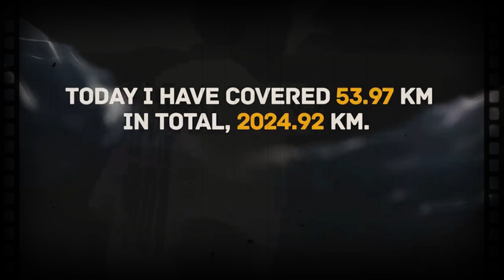PROVEO JE 157 DANA PLIVAJUĆI MEĐU NAJVEĆIM MORSKI NEMANIMA - EVO ŠTA MU SE DESILO NAKON 157. DANA!